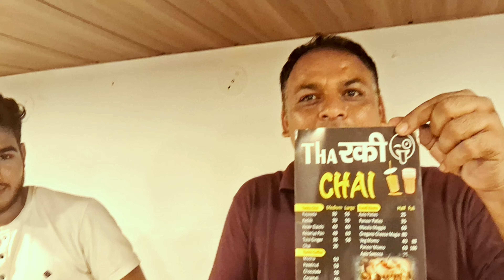Chai with Friends | Chai Vlog | Rajbaada Chai | Tanduri Chai | Pavan Brajbashi Vlog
Pavan brajbashi vlog
Friends vlog
Masti vlog
Chai vlog
Pavan vlogs
Hasi majak video
Tharki chai bala
Chai ki chuski
triggered insaan
live insaan
gaming insaan
ruchika rathoreqna
funny
bigg boss
sourav joshi
sourav joshi vlogs
 family vlogs
daily vlogs
 piyush joshi
vlogs
family vlog
KUNALI
KUNALI JOSHI
KUNALI JOSHI VLOGS
kunali
kunali vlogs
kunali vlog
kunali k toys
kunali ka dant tut gya
ipl
ipl match
ipl match vlog
new gaming pc
new gaming pc vlog
gaming pc
kunali ka gaming pc
gaming pc for kunali
Secret Room
WE BUILD A HIDDEN SECRET ROOM IN OUR HOUSE, SECRET ROOM IN OUR HOUSE